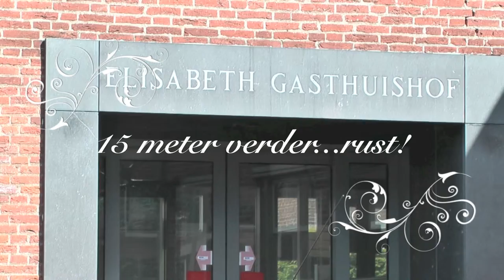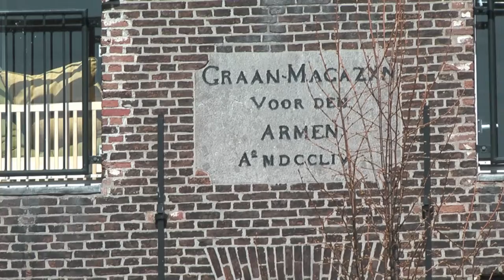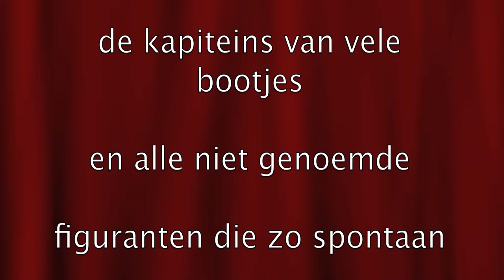Leiden stadsimpressie 9 april 2011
Impressie van Leiden, april 2011 door Mick van der Veen